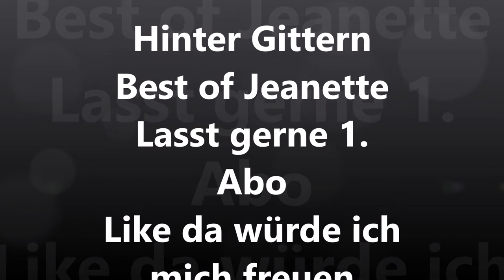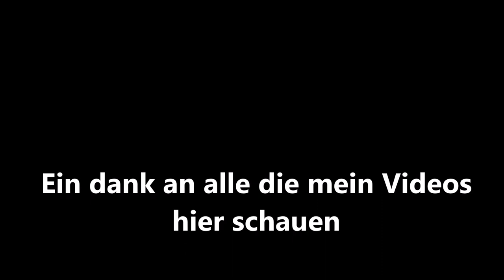Hinter Gittern Best of Jeanette. Staffel 1.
Aus Staffel 1. Bonusmaterial Quelle DVD
Wenn ihr mögt könnt ihr gerne 1. Abo Like nette Kommentare schreiben und gerne auch was hier auf denn Kanal gezeigt werden soll. Wollte auch Ausschnitte aus denn Staffeln zeigen aber da gab es bei YouTube Probleme da muss ich erstmal schauen wie man das machen kann.